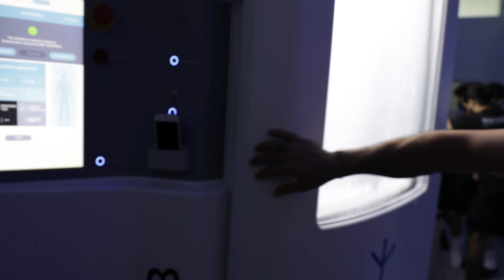Last to Leave the FREEZING MACHINE Wins $10,000 CHALLENGE **DANGEROUS** | Parker Pannell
Is it cold in here or is it just me? Today's video is absolutely insane! Connor Finnerty and I are doing the LAST TO LEAVE the FREEZING MACHINE challenge for $10,000!! Maybe one day i could bring my secret crush here. Eventually, I could even pull some pranks! But that’s a lot of money, and I haven't even done cryotherapy before! Thinking about trying this with an ice bath like Kevin Hart. Cryotherapy is insane though, it helps with recovery, but we use it for a 24 hour YouTube challenge. Comment in the premiere chat who you think is gonna win!!!

Turn POST NOTIFICATIONS on so you are reminded when I upload.

✅ Tik Tok Let's hit 2.5 MILLION!

I LOVE MY PARKER'S PANCAKES 🥞